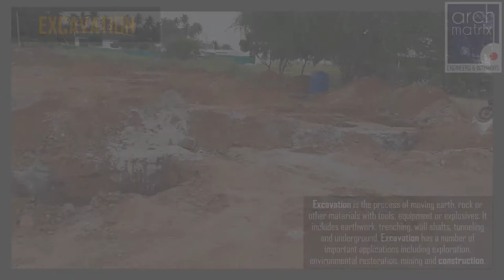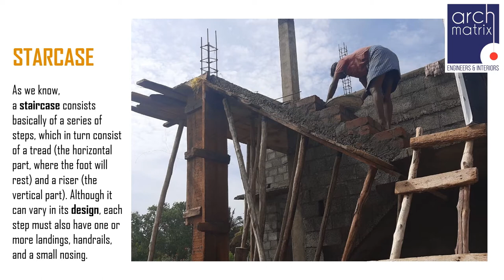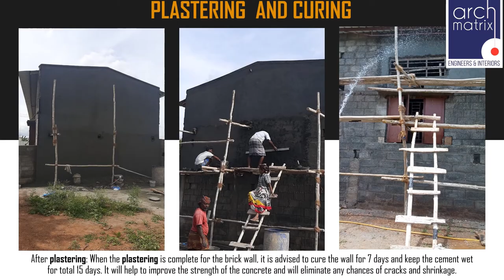Commercial Building at Mangalam Constructed by Arch Matrix